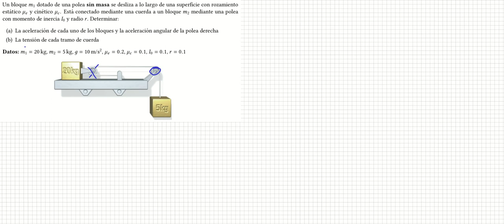Uno completito con ligaduras perversas, sólido rígido y rozamiento.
Sólo le falta el relativo...